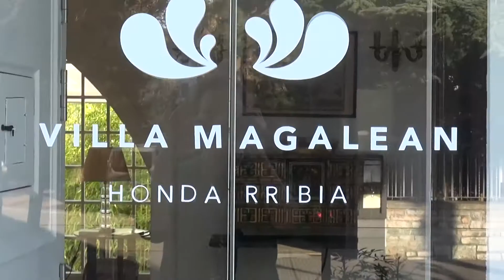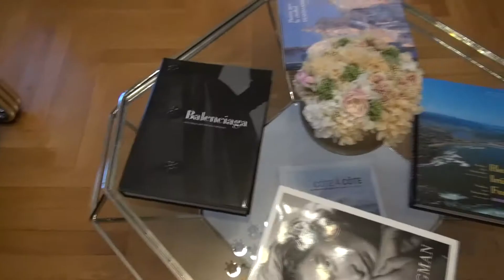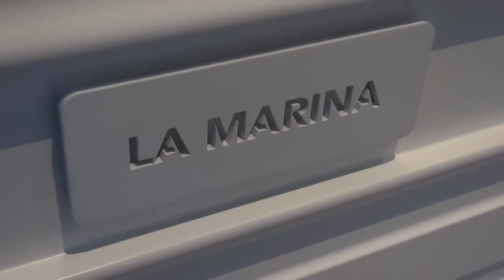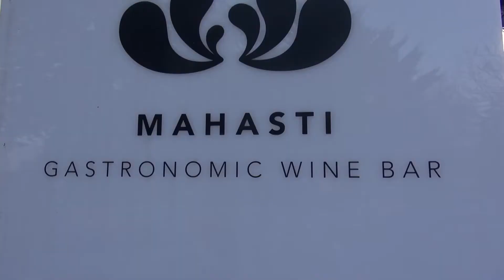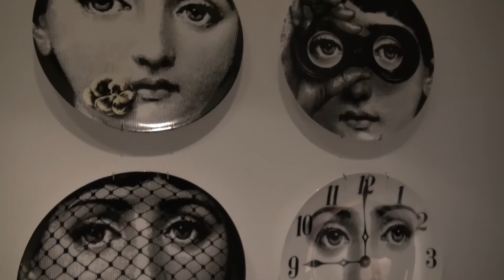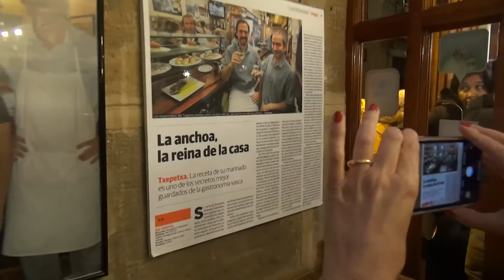"Magalean, la villa du bonheur" - Nec Plus Ultra